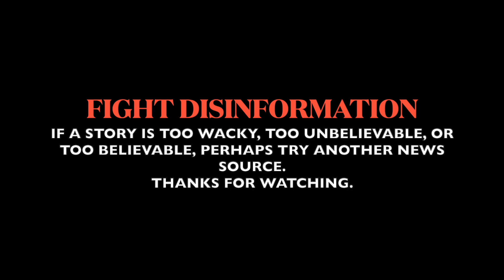Philip Hetherington - Truth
Music & Video by Philip Hetherington
Music mastered by Bryan Lowe at João Carvalho Mastering
Available on all major download sites.